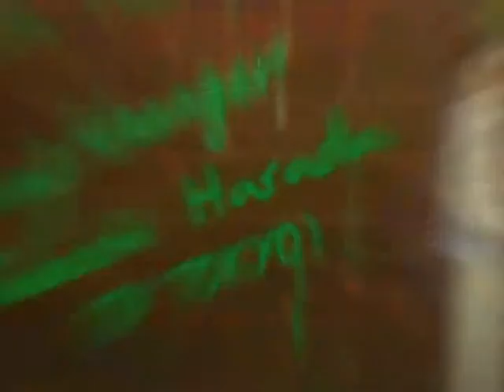Bleach opening 1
"Bleach, saison 1-Bleach, saison 1 - bande annonce", contenido audiovisual administrado por: 0:01
kaze